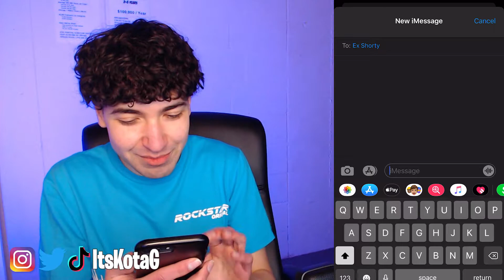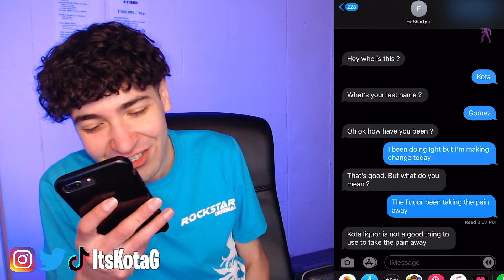PRANKING My EX GIRLFRIEND With DRAKE WHAT'S NEXT LYRICS (SHE SAID THIS!)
🟢 What's up Kota Gang?! In today’s video, I lyric prank my ex girlfriend with Drake’s ‘What’s Next’ lyrics. This is the first time I've ever done a lyric prank. Hope you guys enjoy the video and as always, thank you guys so much for watching!

PEACE & LOVE